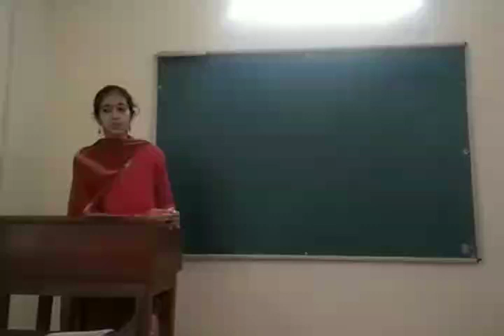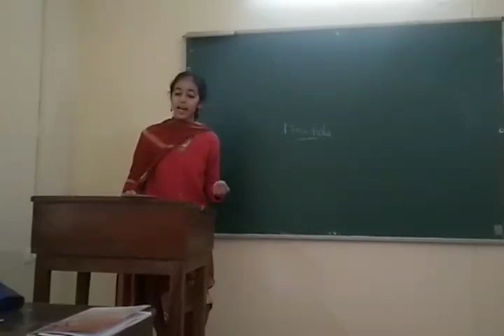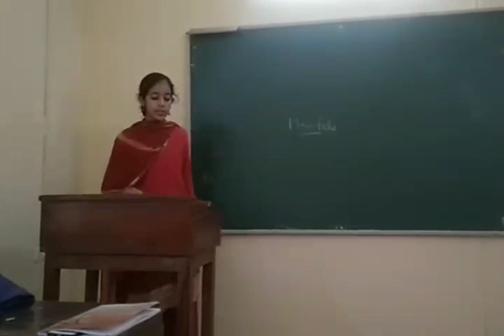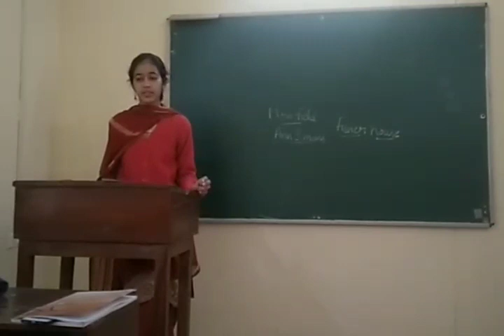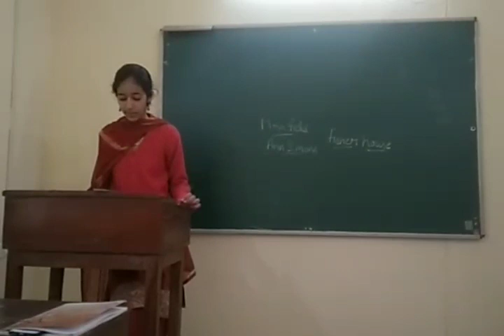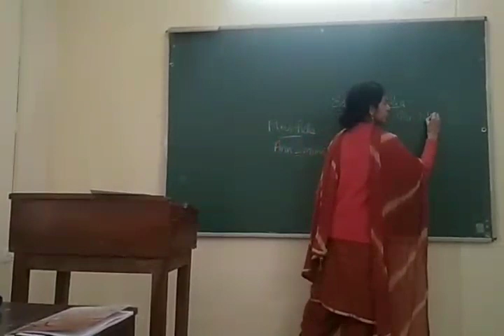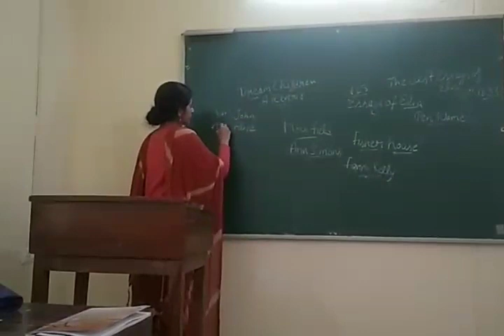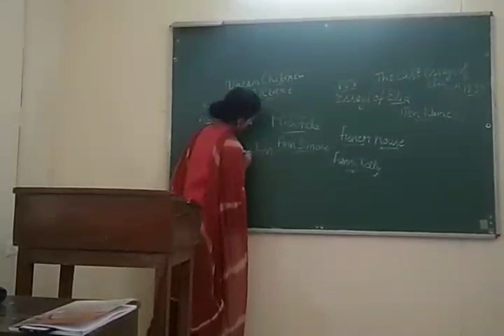MA 1st Year Subject:English Essays Topic:Dream Children by Charles Lamb (Ms. Jyoti Panghal)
MA 1st Year Subject:English Essays  Topic:Dream Children by Charles Lamb (Jyoti Panghal)